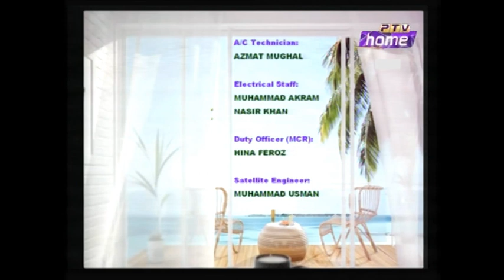Breakfast at Home 05.04.2019 | Host: Tauseeq Haider, Guest: Shahid Mehmood Nadeem